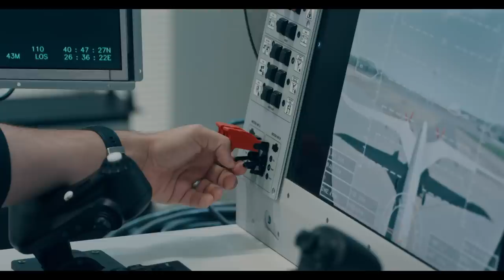AKINCI Belgeseli İlk Fragman!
Gecelerin gündüzlere,
Alın terinin gözyaşına karıştığı,
Bayraktar AKINCI'nın hikayesi...

AKINCI BELGESELİ ÇOK YAKINDA! 🎬